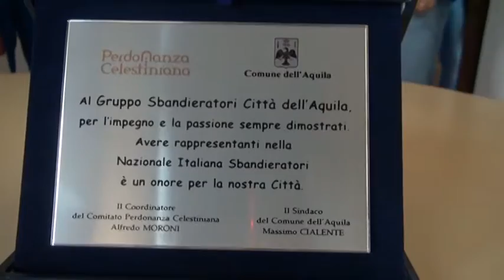Sbandieratori aquilani in nazionale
Riconoscimento importante per degli sbandieratori aquilani, convocati nella nazionale italiana sbandieratori